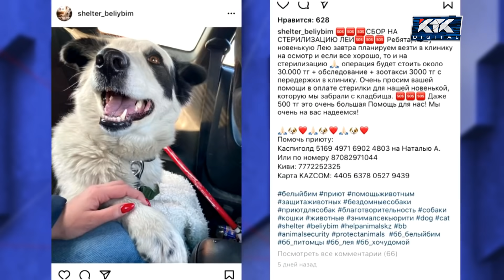Астарлы ақиқат: Қазақстандық Хатико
«Қазақстандық Хатико»! Желіде Алматы облысындағы бейіттердің бірінде, иесінің қабірін күзеткен иттің видеосы тарады. Автордың айтуынша, ол екі айдан бері тұрған орнынан тапжылмапты. Бұл ақпаратты марқұмның туысы Жұлдыз Жаншинде растап отыр. Көпшіліктің көңілін босатқан жануарды еріктілер алып кеткен. Ендеше студияға Наталья Сульжикті шықарамын!